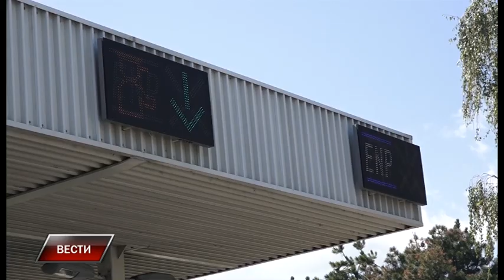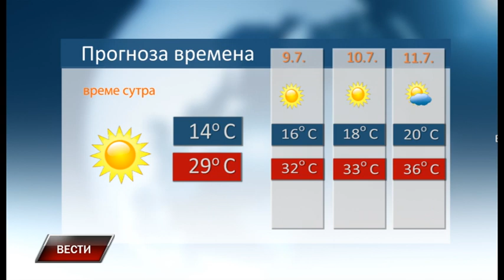Vesti 7 7 2023